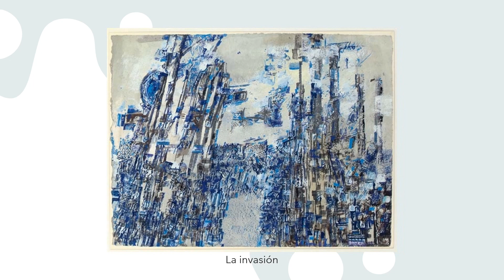Maria Helena Vieira da Silva (1908-1992). Tachismo.